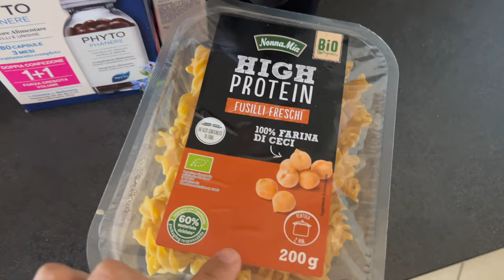FINALMENTE LA PRIMAVERA ☀️